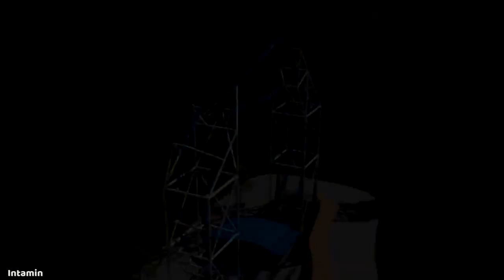New Intamin Ride Concepts! - Innovating or Replicating?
Intamin has unveiled four new ride concepts. And some of them may look, well. a little familiar.

00:00 Intro
00:48 Ultra Splash
01:40 Giga Splash
02:49 Vertical LSM Coaster
05:25 Hot Racer
07:21 Closing Thoughts